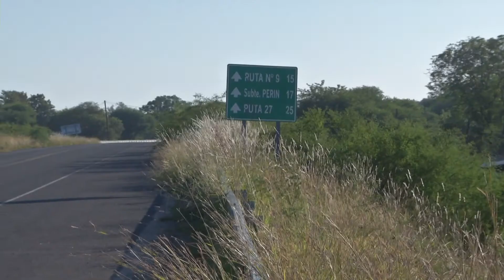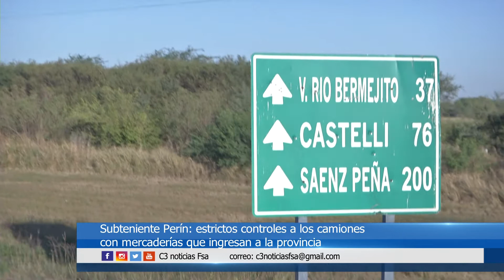CÓMO SE CONTROLA EL INGRESO A LA PROVINCIA EN PERÍN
UNA GUARDIA PERMANENTE DE PERSONAL DE LA MUNICIPALIDAD, POLICÍA Y GENDARMERÍA, REALIZA INTENSOS CONTROLES SANITARIOS A LOS CAMIONES QUE TRANSPORTAN MERCADERÍAS Y QUE INGRSAN A LA PROVINCIA POR SUBTENIENTE PERÍN.